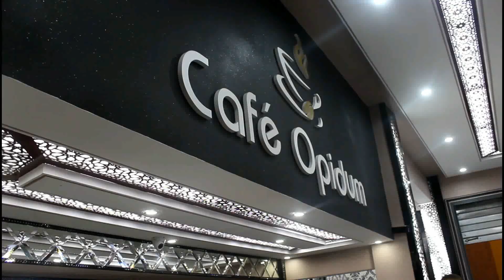Cafe opidum ksar el kebir